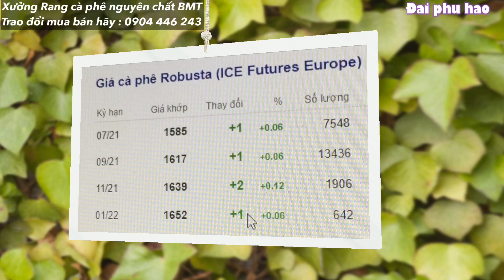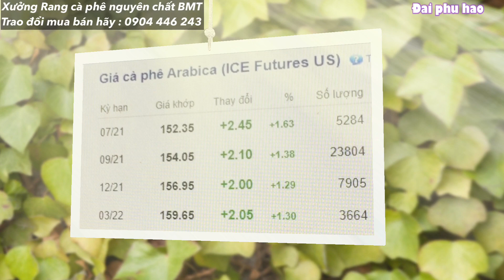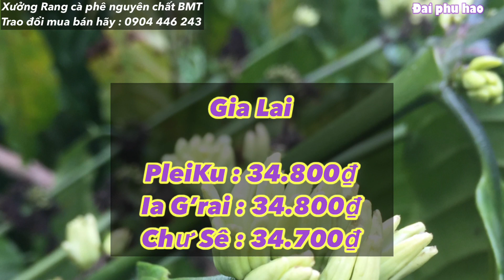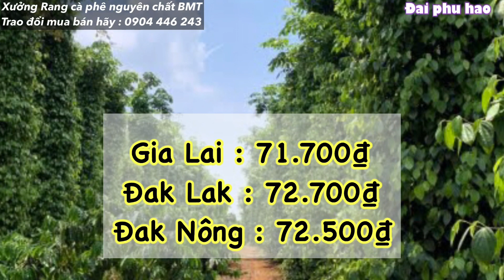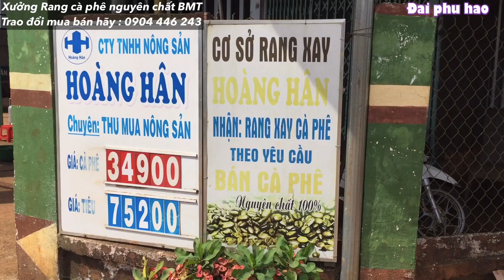Giá cà phê & tiêu hôm nay ngày 22/6/2021 Giá cả hai loại có tăng nhẹ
Giá cà phê & tiêu hôm nay ngày 22/6/2021
Giá cả hai loại có tăng nhẹ